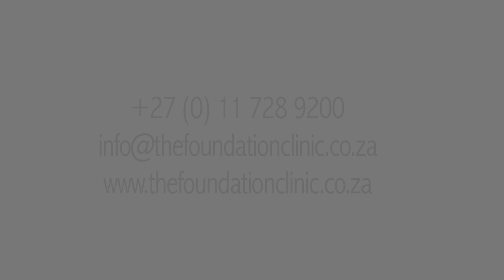The Foundation Clinic - SHARP Addiction Recovery Solutions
The Foundation Clinic - SHARP Addiction Recovery Solutions provides professional substance abuse and alcohol and drug rehabilitation services for those impacted by addiction related issues. Help for addicts, substance abusers and the family's impacted by addiction. Both at home and within the workplace.